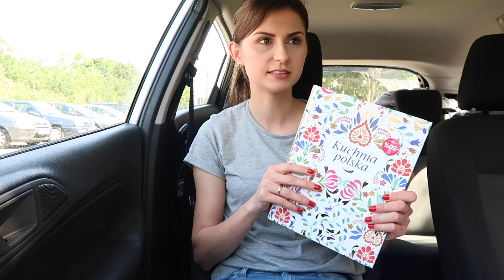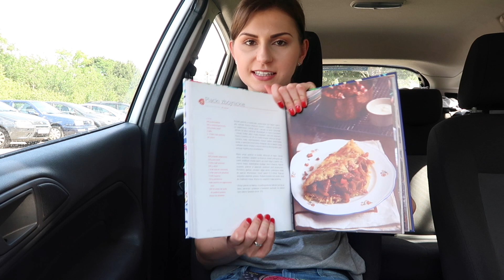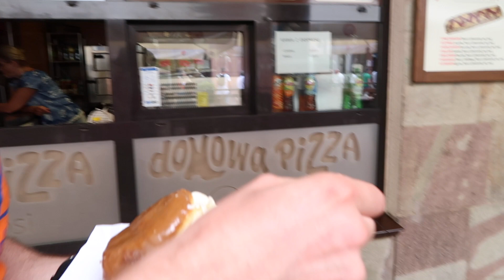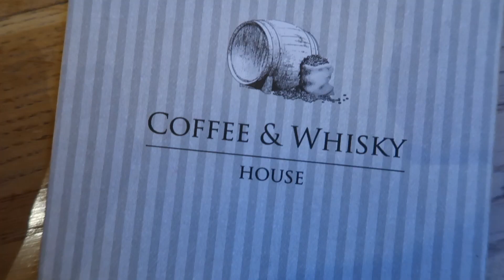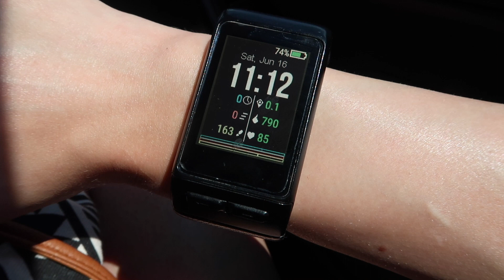HOLIDAY VLOG #3 || LODOPĄCZEK, GRIL, PARK LINOWY, WIĘCEJ TORUNIA I KSIĄŻEK, FRIENDS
Hej! Zapraszam Was na trzecią część vloga z mojego urlopu w Polsce. Mam nadzieję, że film przypadnie Wam do gustu!